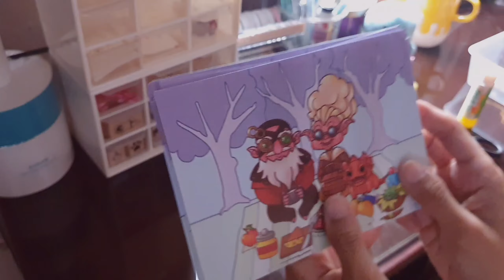『 VLOG 』: Mailing postcards and running errands ft. a very quick trip to UP Diliman | October 2020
Hi everyone! It's been a while since I made a vlog hehehe. After 7 months of quarantine, I was able to finally visit UP to drop off my postcards. I also went to the mall right after to quickly run some errands.

I really doubt that I'm going to do this again, I asked the postmaster and they told me that I can just have the postcards delivered via Grab next time, since they're all stamped already. (I bought fancy stamps from Philpost which they delivered right to my house ; w ;)

It was really nice being able to finally go out, and I still think it's not worth the risk to go out all the time if I can help it. I can generally have all my essential needs delivered and I'm working from home too. I also wish that everyone will be given this same opportunity though... It's not worth risking it if we know there could be a way to do our jobs online and remotely. And ultimately, I wish our government can actually do something helpful to limit the spread of COVID-19 in our country. 🙄😫